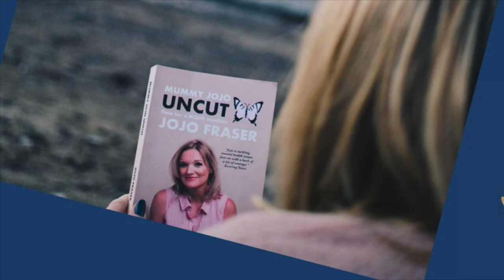Our stay at Fonab Castle, Pitlochry and wild swimming in Loch Faskally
Wild swimming and boutique hotel lover, Jojo Fraser, shares her experience of staying at Fonab Castle, Pitlochry and wild swimming in Loch Faskally. Jump in for a mojo injection.